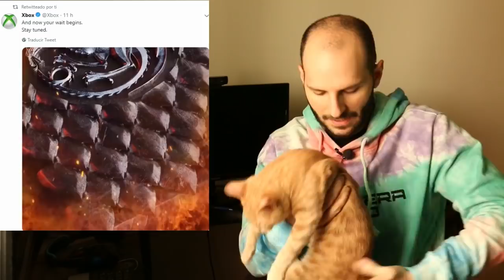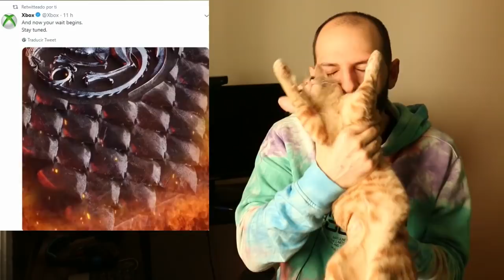¡MICROSOFT PREPARA ALGO GORDO DE JUEGO DE TRONOS! - sasel - Game of Thrones - español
Microsoft ha soltado la billetera y no para. Dineritos para conseguir todo lo que quiera en estos momentos. Promociones incluidas de game of thrones. Ya veremos si es un videojuego exclusivo para la consola de xbox one.